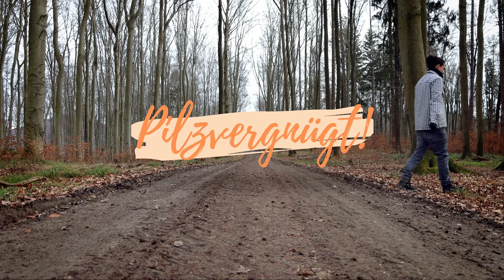Volle Körbe trotz Trockenheit 😁 wo gerade die meisten Pilze zu finden sind!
Liebe Pilzfreunde 💚
Trotz den geringen Niederschlägen besteht an den richtigen Orten eine gute Chance zurzeit fündig zu werden. Wie wir diese Standorte erkennen und welche Arten es gerade zu finden gibt erfahrt ihr in diesem Video 🍀
Wir wünschen euch gute Unterhaltung 😀
Stefan & Daniel

📺 LIVE "Pilzvergnügt" Webinare zum streamen:

Aller Anfang ist schwer? - Das Einmaleins des Schwammerlsuchens 🤠

Frühlingspilze – die besten Speisepilze, Standorte & praktische Tipps und Tricks für eine erfolgreiche Suche 🐰

Die erste Hochsaison der Schwammerl - der PilzSommer 🌳☀️
-die besten Speisepilze, Standorte & praktische Tipps und Tricks für eine erfolgreiche Suche!

Das Schlaraffenland des Pilzreichs - der Herbst und seine Schwammerl 🍁🍄

Die verlorene Jahreszeit der Pilzsuche – der Winter und seine Speisepilze ❄️🌨

Weitere Informationen findet ihr auf meiner Homepage dort gibt es aktuelle Vorträge, Seminare und Pilzwanderungen im Überblick. Ich freue mich auf euch 😄

Kameraausrüstung 🎥
- Canon EFs 60mm f2.8
- LAOWA 24mm f/14 Probelense
- DJI Ronin S2
- DJI Mavic pro II (Drohne)
- diverse ND Filter
- Neewer Dimmbare Bi-Farbe 480 LED Video Lichtstand Beleuchtung
- YC Onion Camera Slider
- Synco Richtmikrofon XLR, Shotgun Mikrofon (mit Windfilter)
- Comica CVM-WM100 PLUS Drahtloses Lavalier System Mikrofon
- Video Stativsystem, Cayer BV30L
- Davinci Resolve 18 (post-production)
Video Produktion & Urheber:
passion4shootings©
Daniel Schwingenschlögl
(Fotografie - Video - Werbung - Promotion - Event)